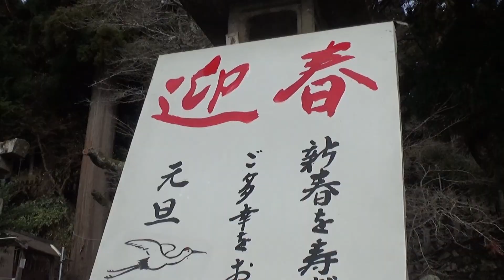30秒の心象風景15371・準備～高座神社～